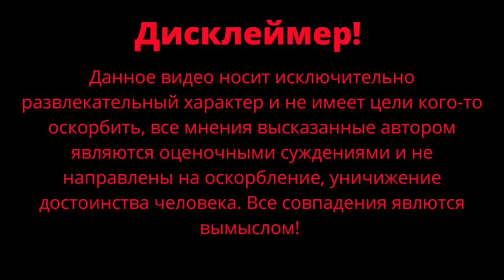Сколько стоит переезд на Шри-Ланку / Предсказание на 2023 от Ася Русских / Чернокнижный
Ася Русских, консультант по психологическому портрету по дате рождения.

👉Всем, кто подпишется на Асю, получит мини-разбор своего портрета, чтобы познакомиться с системой.

Психологический портрет по арканам - это коучинговая система на основе психологии, нумерологии и таро. С помощью нее можно узнать программы, с которыми мы приходим в этот мир. В дате рождения прописаны наши точки роста, убеждения, наш путь, уроки, травмы и смыслы жизни.